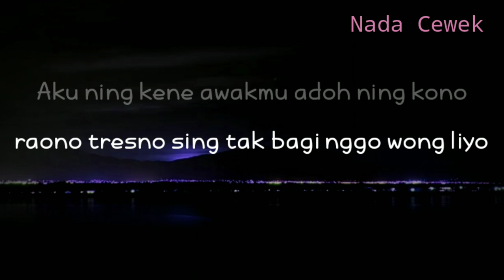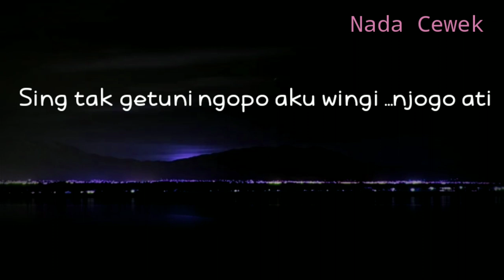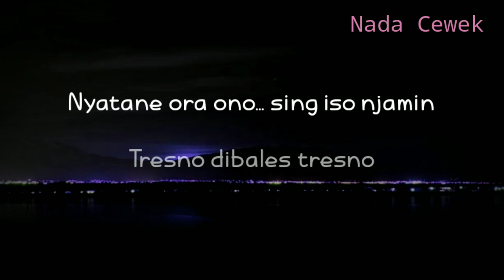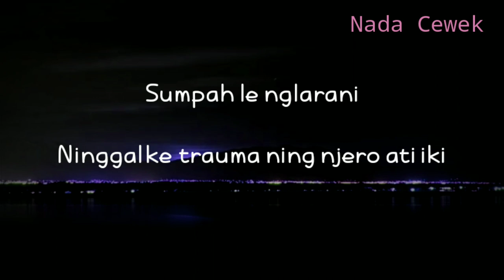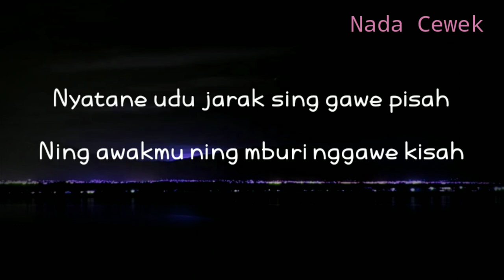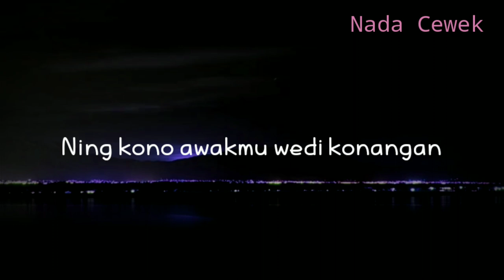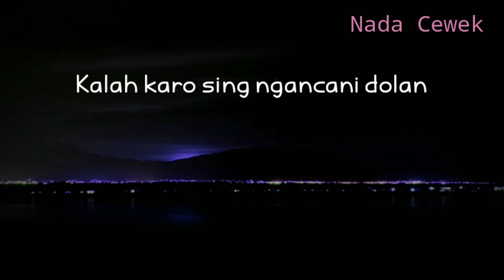(KARAOKE AKUSTIK) KALAH 2 - AFTERSHINE || NADA CEWEK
Halo sobat kali ini ada lagu terbaru aftershine kalah 2
Lagu baru aftershine kalah 2

Semoga video karaoke akustik kalah 2 bermanfaat bagi anda ya

Lirik

Aku ning kene awakmu adoh ning kono
raono tresno sing tak bagi nggo wong liyo
Nanging sayange tresnoku mbok bales loro
Kowe mbagi tresno nggo wong liyo

Sing tak getuni ngopo aku wingi njogo ati
Nganti setengah mati
Yen Akhire... Kowe lungo ninggalke awakku

Nyatane udu jarak sing gawe pisah
Ning awakmu ning mburi nggawe kisah
Ning kene aku wedi kelangan
Ning kono awakmu wedi konangan

Nyatane ora ono sing iso njamin
Tresno dibales tresno
Loro... loro tenan
Remuk ra karuan

Sumpah le nglarani
Ninggalke trauma ning njero ati iki
Tuluse ati mbok blenjani

Akhire...
Kowe lungo ninggal aku

Title : kalah 2
Artis : aftershine
Song writer : Andika Permana putra
Original song :